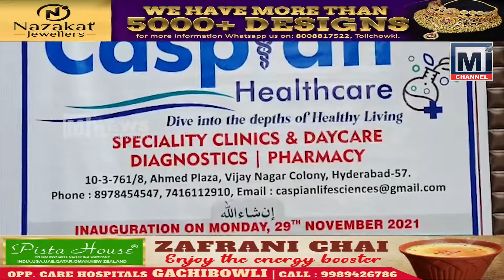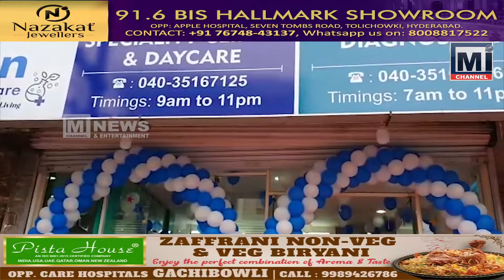Nampally MLA Jaffar Hussain Meraj Inaugurated Caspian Healthcare Speciality Clinics at Vijaynagar.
AIMIM Floor Akbaruddin Owaisi along with AIMIM Nampally MLA Jaffar Hussain Meraj Inaugurated Caspian Healthcare Speciality Clinics at Vijaynagar.